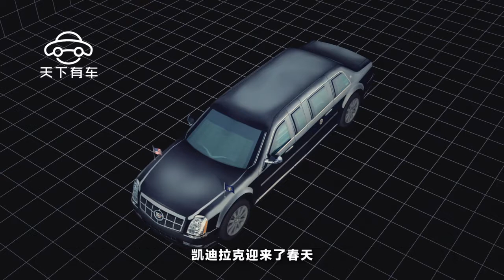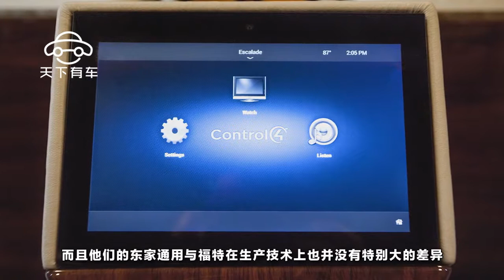凱迪拉克更安全嗎，為什麽美國總統會選乘凱迪拉克而不是林肯？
2016年11月9日，唐納德•特朗普，當選美國第45任總統，成為當時的熱點事件。而特朗普的衣食住行可謂是備受關註。其就任時做乘坐的“陸地一號”更是引發了廣大車迷的熱切關註，很多人會問：同樣是美國本土汽車為什麽特朗普沒有選擇林肯呢？了解汽車的車友們都知道，林肯與凱迪拉克在誰成為美國總統的座駕爭奪中可謂是針尖對麥芒，縱觀美國歷史林肯與凱迪拉克各有千秋。